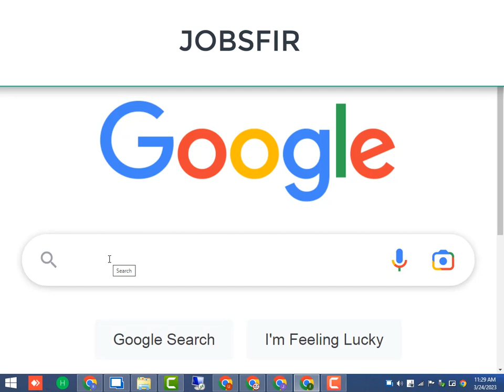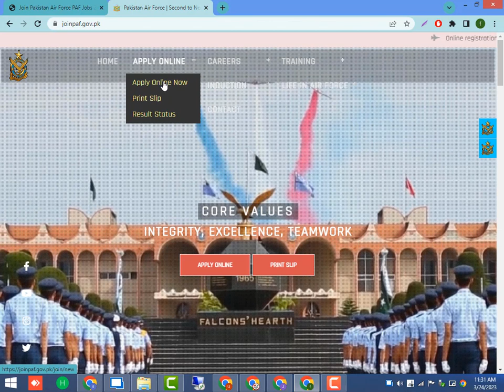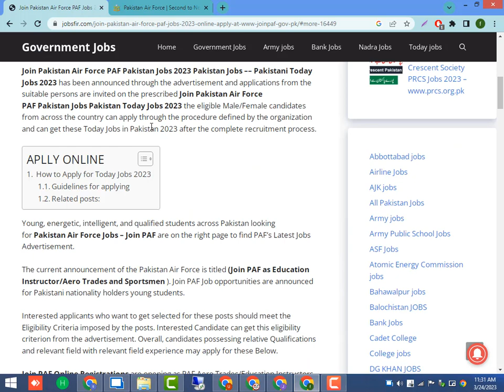PAKISTAN AIR FORCE JOBS 2023 -New Paf Jobs 2023 Online Apply | UMAIR JOBS POINT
Features:
How to apply njp.gov.pk,Latest Government Jobs 2023,Latest Government jobs,Online Jobs 2023,government jobs 2023,how to apply online jobs in national jobs portal,make money online,national job portal,new vacancy march 2023,singup in national jobs portal,top 8 government job vacancy in march 2023,work from home,work from home jobs